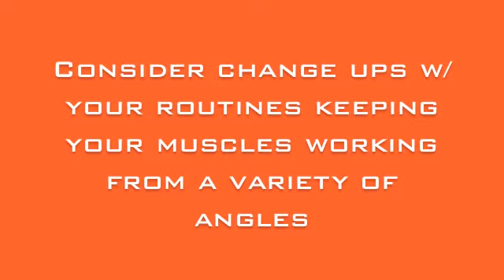Core training With Anthony Freeman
This high intensity style of training can help you burn calories, increase lean muscle, build abs. Incorporating multiple disciplines of martial arts, plyometrics, speed, and power along with a nutritional plan you will see and feel the positive results. 10-15 minute warm-up, including stretching, hydration, positive mindset. I will help you improve: metabolism, core (abs), balance, strength, self-defense, and endurance. Do not attempt anything seen, read, heard on this video. You must be cleared by a health professional.